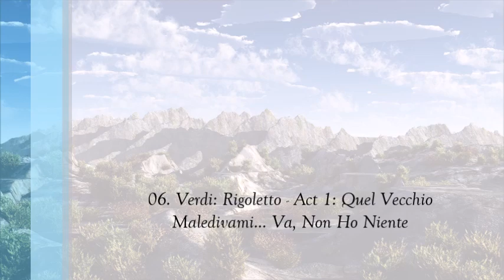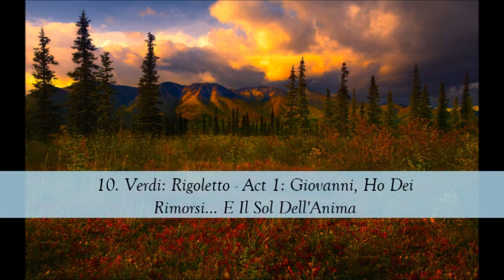Verdi Rigoletto Disc 1